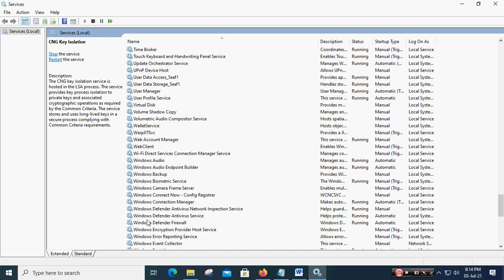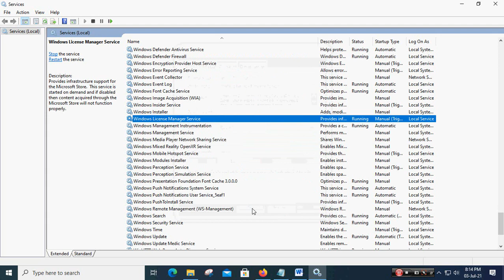Windows 10 File system error 2147416359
How to Fix Microsoft Store Not Working | Reinstall Microsoft Store, Windows 10 File system error 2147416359
Solutions

How To Fix File System Error (-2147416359 ) Photos App Error || Windows 10/8/7 (Same solution for the problem)